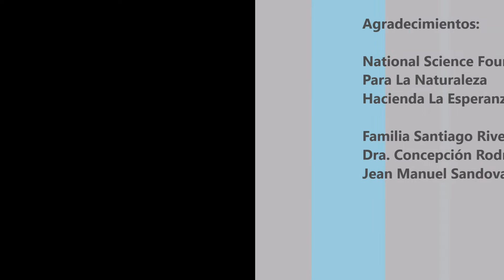Ciudadano Científico Río Bauta Abajo - Orocovis - Agosto 2015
Monitoreo de paramétros de calidad de agua vs. presencia de camarones de agua dulce. 2do Muestreo - Agosto 2015